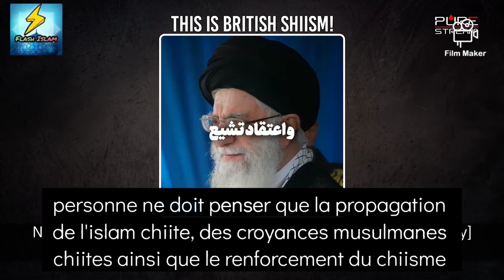Khamenei dénonce le faux chiisme britannique